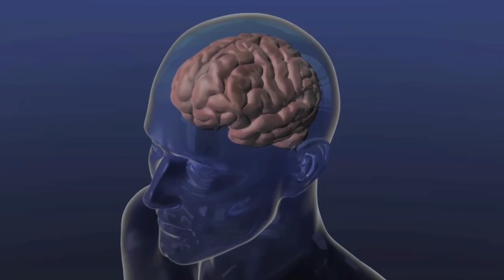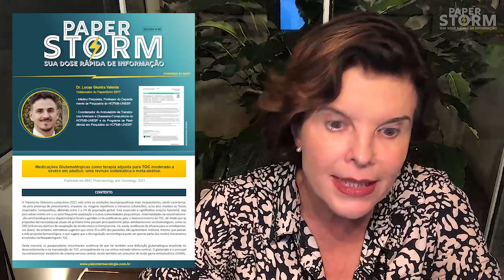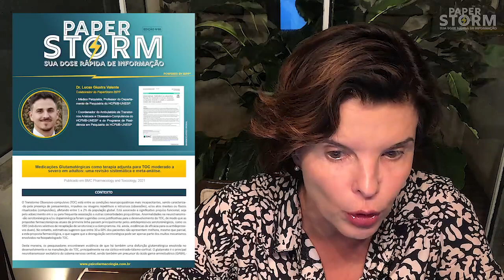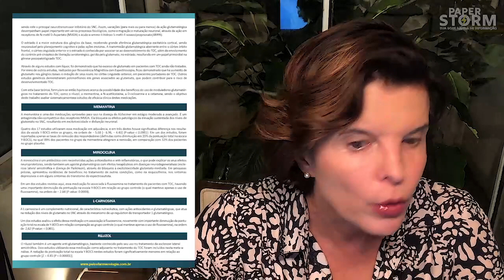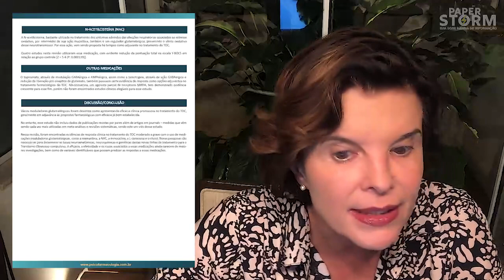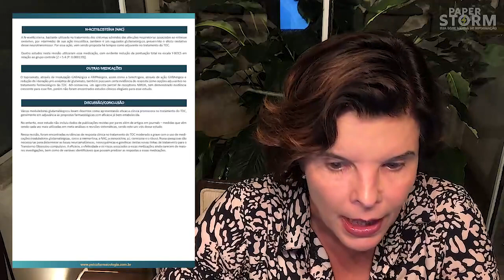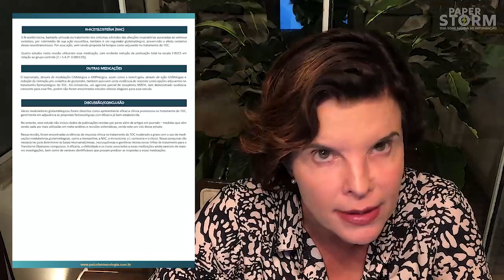Medicações Glutamatérgicas como terapia adjunta para TOC moderado a severo em adultos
Paperstorm 87

Tema: Medicações Glutamatérgicas como terapia adjunta para TOC moderado a severo em adultos: uma revisão sistemática e meta-análise.

Apresentação: Dra. Tania Novaretti